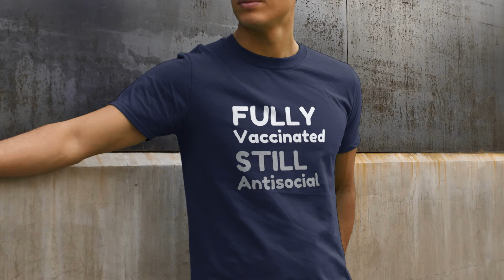Fully Vaccinated Still Antisocial Unisex Jersey T Shirt Made in USA